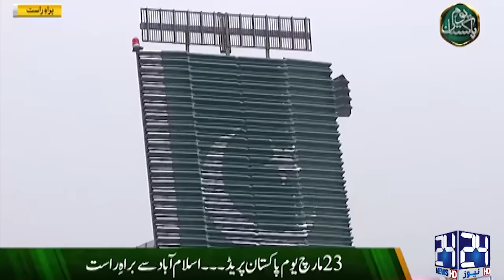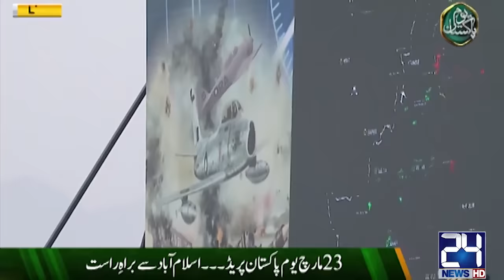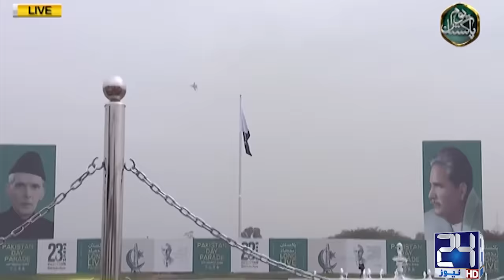Pakistan Show Off Hidden Weapons First Time | 23rd March Parade Pakistan Day 2024 24 News HD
24 News HD Is One Of The Leading News Channels Of Pakistan Bringing You The Latest Current Affairs From Pakistan And Around The World.  Live National Assembly ,Senate Session And Current Affairs.